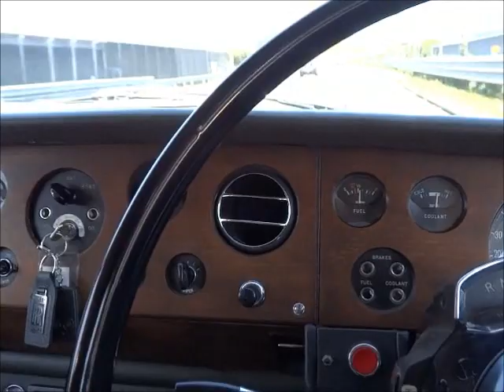「マーガレット王妃」の愛車